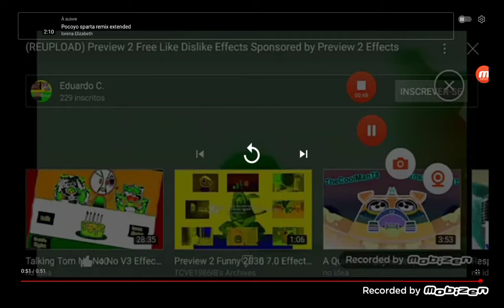preview 2 pocoyo effects sponsored by preview 2 effects